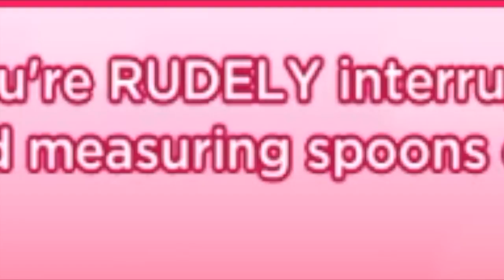Nam & Friends: I Love You, Colonel Sanders (1)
holy crap this was so funny and fun